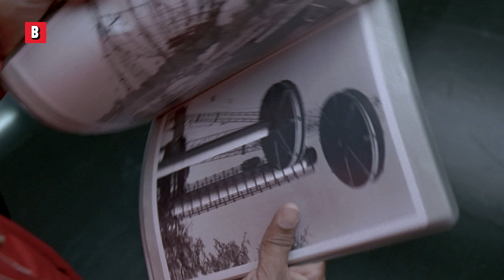エイリアン虫 | メン・イン・ブラック | 映画シーン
🔥 今すぐこの映画を購入またはレンタルする ➤